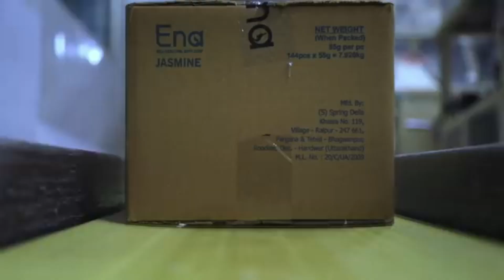Indian Top Direct Selling industry I Rcm business I Network Marketing I Head Office of RCM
RCM business
RCM seminar
RCM company
RCM factory
RCM head Office